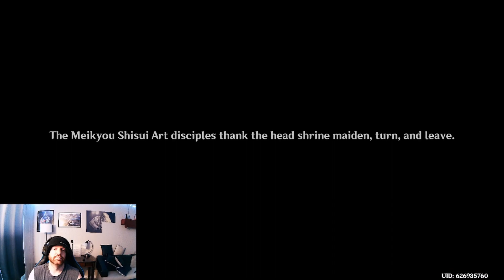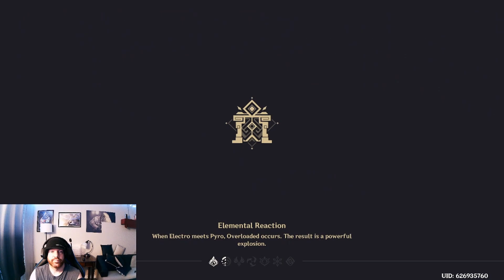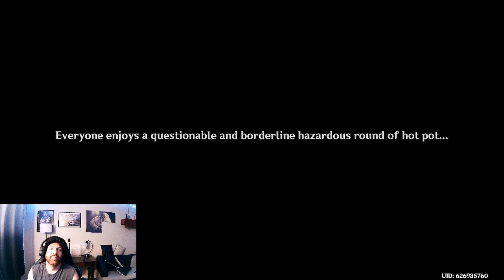The Vision Hunt Decree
The Raiden Shogun in Inazuma confiscates people's visions in mass, and it's time to investigate the matter.